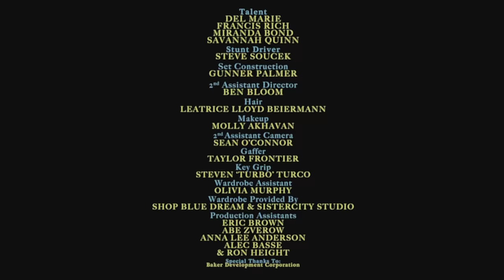Joey Purp - Girls @ feat. Chance the Rapper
Girls @ (featuring Chance the Rapper):
Produced by Knox Fortune
Directed by Weird Life Films (Ryan Ohm and Jackson James)